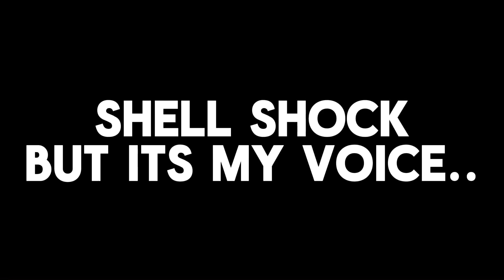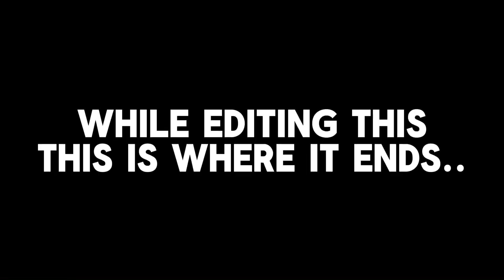Shell Shock but its my voice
I replaced MOST of the sound effects with my voice in shell shock.

why? I really dont know lol but here it is